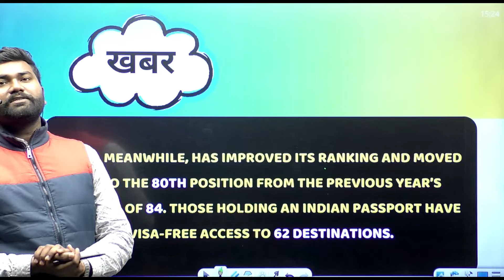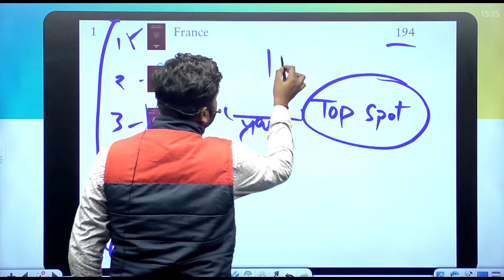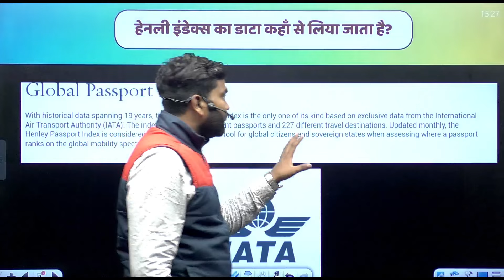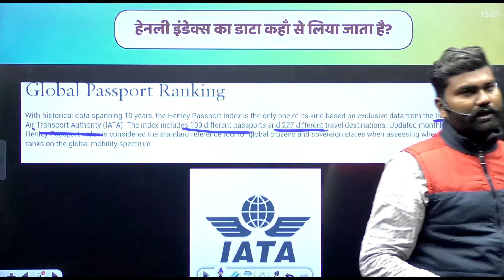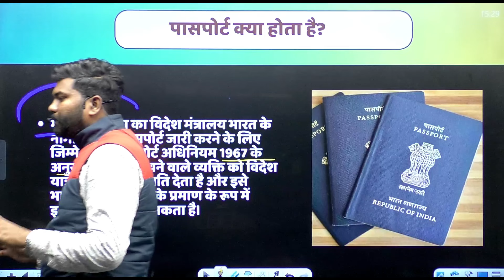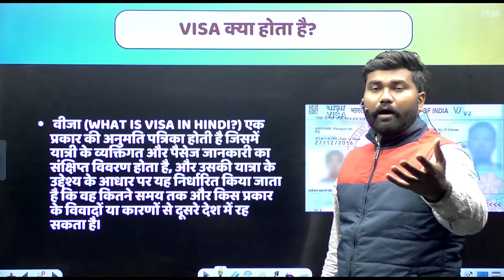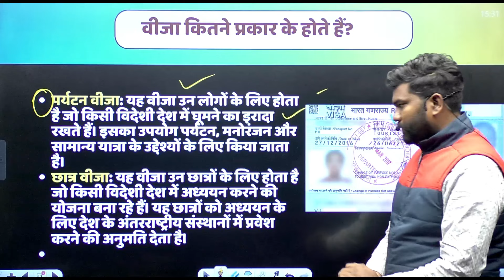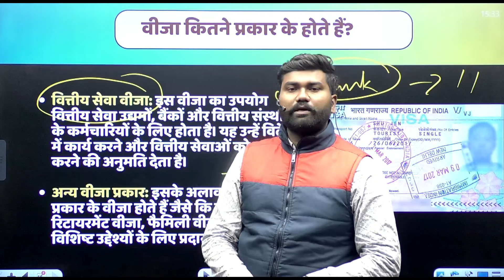Henley Passport Index 2024 | क्या होता है Passport और Visa? TNA by Mayank Sir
Helpline number :-
➤आप हमें व्हाट्सएप भी कर सकते हैं।